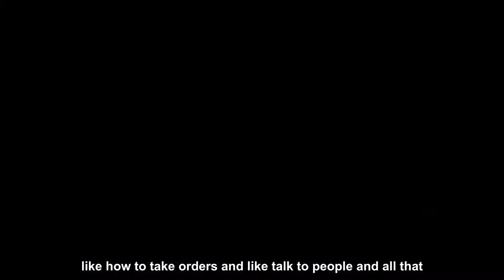Mikayla PaTH Internship E3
Mikayla has been completing a PaTH internship at McDonalds through Castle. She's 8 weeks into the program so we caught up with her to hear more about her journey so far.

For more information about the PaTH internship program head